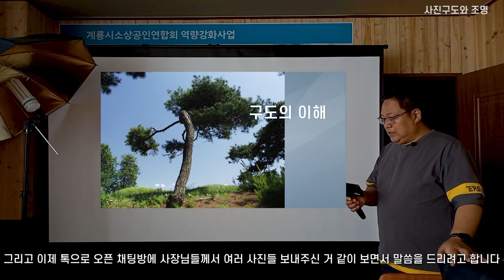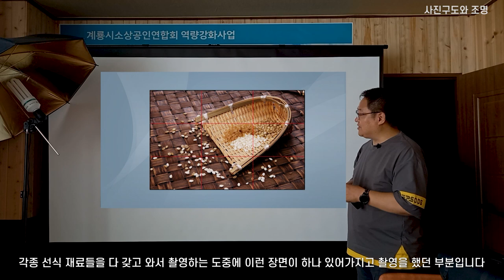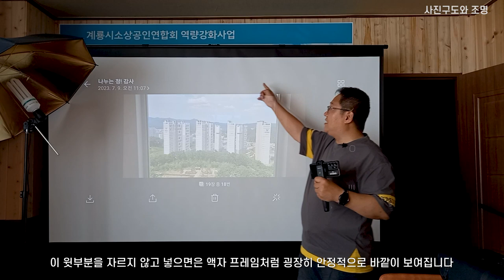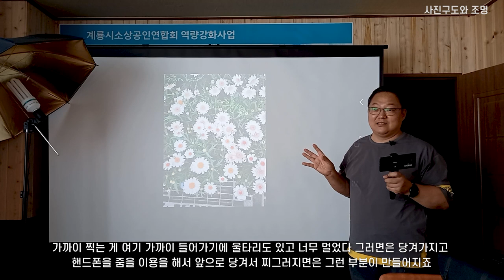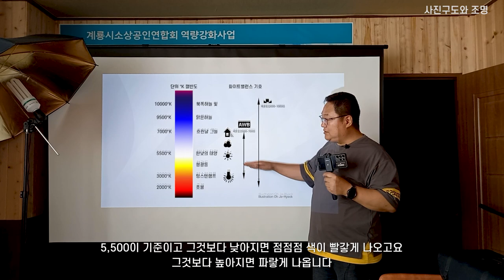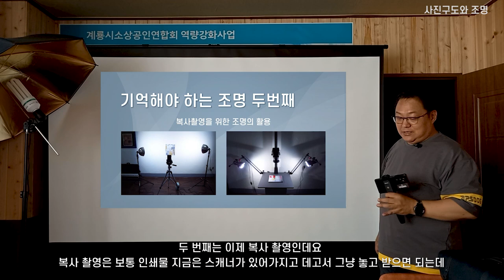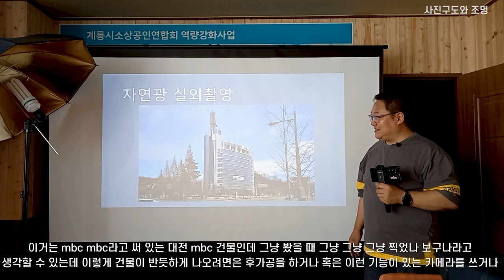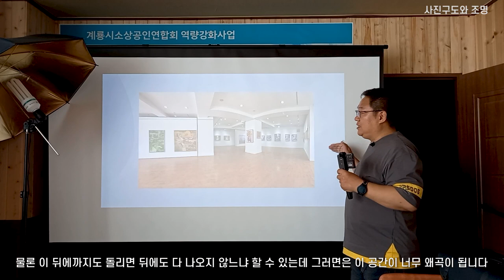계룡시소상공인자립대학 - 내 가게 꾸미기Ⅲ 광고사진- 사진구도와 조명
00:00 인트로 - 카메라 어플을 사용한 촬영 기법
03:59 인물 촬영 시 주의사항
08:49 사진 촬영 시 주의사항
12:01 인스타 감성 사진 촬영법
16:28 핸드폰의 색 온도
17:43 조명 세팅
20:07 음식 촬영
22:01 직지박물관 촬영
25:59 건물 촬영

계룡시소상공인연합회 역량강화사업
광고사진반
강의명: 소상공인 자립대학 – 내 가게 꾸미기 Ⅲ
기간: 2023. 7.~8. 매주 월,화(2시간씩) 7주예정

오리엔테이션, 상업사진, 응용사례분석
상업사진과 예술사진, 계룡시 해시태그를 통한 사례분석
온라인을 활용한 사업장 사진활용 홍보계획수립
온라인계정 및 동영상을 활용한 SNS사업장 홍보계획수립

사진 구도의 이해, 조명활용 촬영기법 연구
주제를 위한 구도의 역활, 질감표현을 위한 조명의 활용
실내외 촬영환경 극복 연구
실외촬영의 조건 및 정물촬영의 사례 및 조건 분석

3주차
제품사진 촬영실습 1
조명을 활용한 소품 촬영실습 – 사업장
제품활용제품사진 촬영실습 2
자연광을 활용한 촬영실습 – 사업장 제품활용

4주차
음식사진 촬영실습
구도에 따른 활용한 연출법, 소품을 활용한 실습
유리제품 촬영실습
조명을 활용한 연출법, 질감표현실습

사업장 현장 촬영실습1 (실외)
건축사진, 주간촬영 및 야간 촬영실습
사업장 현장 촬영실습2 (실내)
인테리어가 돋보이는 주간촬영 및 야간 촬영실습

6주차
온라인 등록방법 및 활용
네이버블로그 개설, 인스타그램 개설 및 운영방법
노하우 교환 (공동계정 개설 및 블로그 운영)
유튜브와 SNS블로그를 활용한 사업장 홍보

7주차
사진편집응용 (온라인 사진편집 실습)
모바일앱을 이용한 사진편집 및 동영상 편집
평가회 및 회원사진전
온, 오프라인 회원사진전 개최 (계룡갤러리)

■ 교육장 환경, 수강생, 강사 등의 의견반영으로 세부계획은 일부 변경될 수 있음